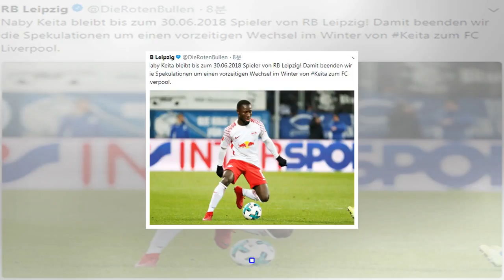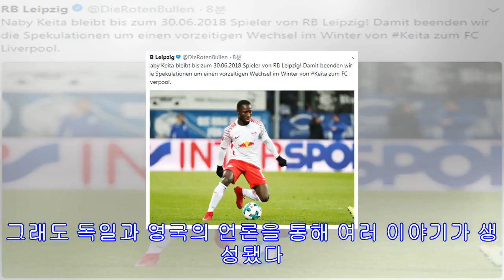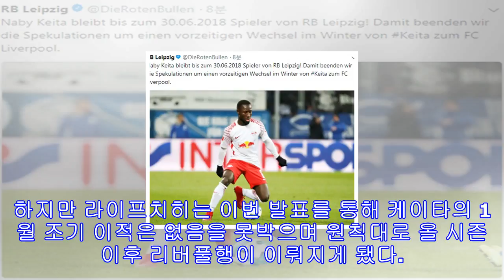[오피셜] 라이프치히, 케이타 잔류 발표…1월 리버풀 이적 불가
[스포탈코리아] 조용운 기자= 독일 분데스리가 RB 라이프치히가 미드필더 나비 케이타의 겨울 이적 시장에서 리버풀행을 일축했다. 라이프치히는 14일(한국시간) 구단 SNS 계정을 통해 "케이타는 오는 6월30일까지 라이프치히의 선수"라고 강조하며 "이것을 통해 겨울 케이타가 리버풀로 이적한다는 추측을 끝낸다"고 분명히 밝혔다. 케이타의 거취를 두고 올 겨울 많은 말이 있었다. 라이프치히와 리버풀은 지난해 8월 케이타를 올 시즌이 끝난 2018년 7월에 정식으로 이적하는데 합의했다. 정식 합류에 1년 앞서 협상을 마무리한 셈이다. 원...